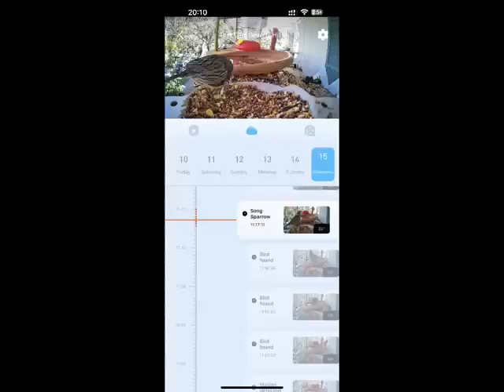Amazing!--A Real Video from Smart Bird Feeders Users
New smart products are coming! When you have a smart bird feeder, you can see the bird' s feeding  in your garden anytime and anywhere on your mobile phone, and even a little squirrel that steals food comes, and it will make a sound to scare it away...